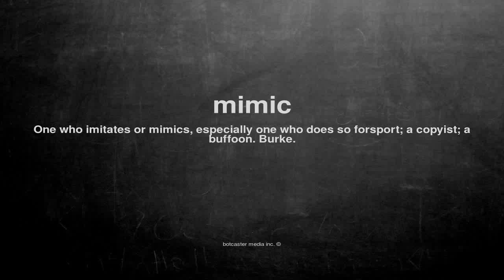What does mimic mean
What does mimic mean in English?